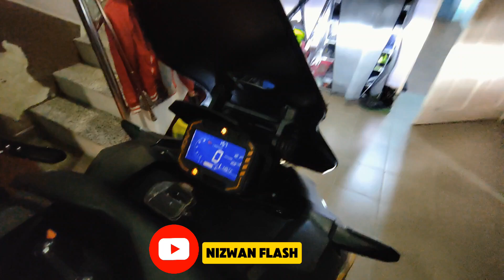ADV spotlight ,kecik tapi padu!!!!!!